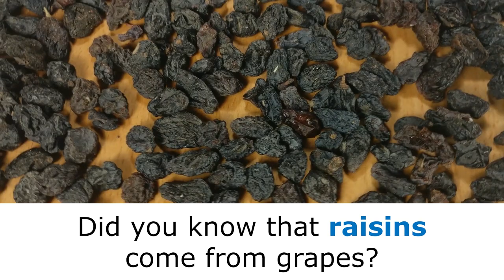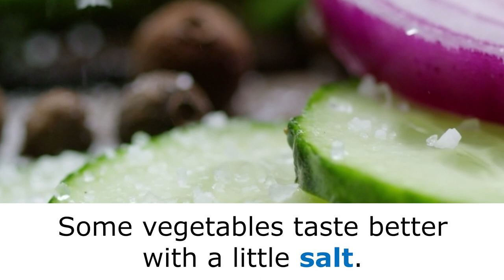Practice English Vocabulary | Condiments, Snacks, and Kitchen Tools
LISTEN & LEARN - BASIC ESL - PRACTICE VOCABULARY

WHAT IS BASIC ESL?